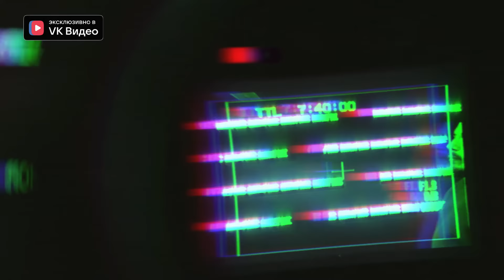Заур Туганов | Big Money Mic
Финальная битва за один миллион рублей среди победителей десяти выпусков Money Mic. Зрительный зал выберет двух лучших, а жюри предстоит оставить только одного, кто получит весь наш призовой фонд!